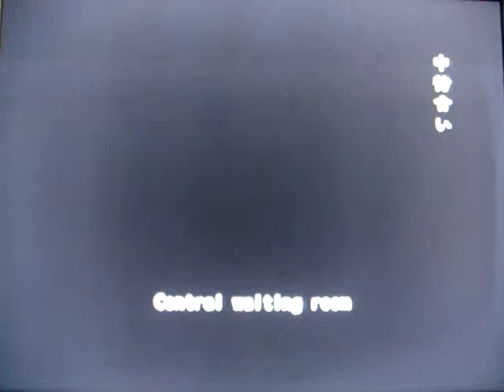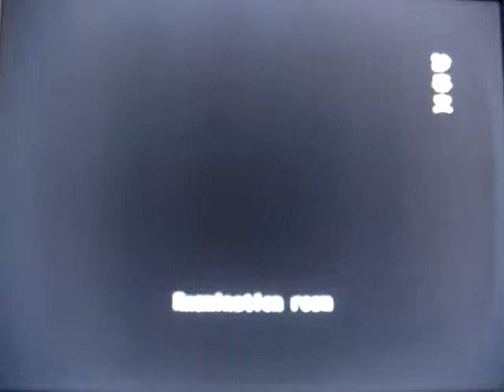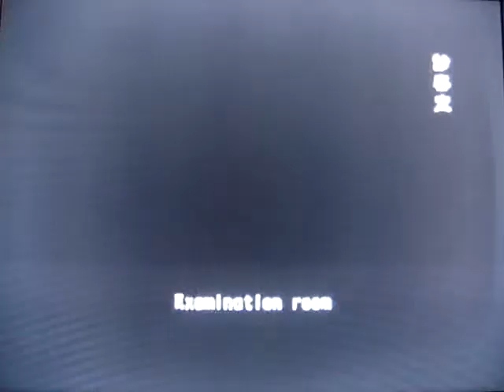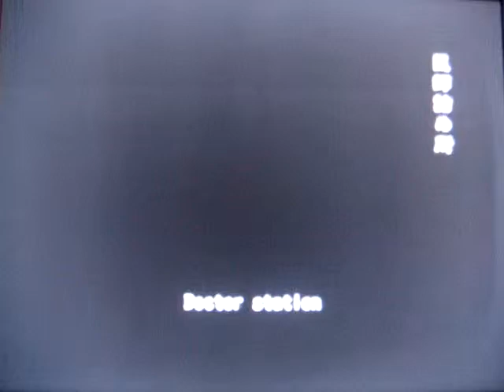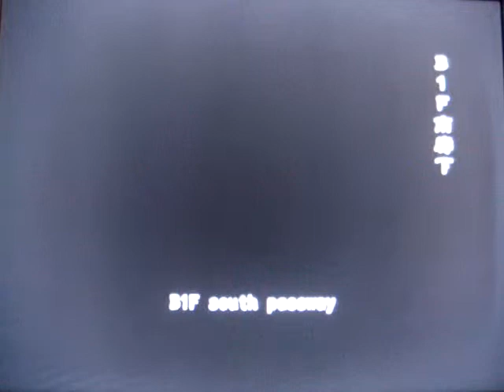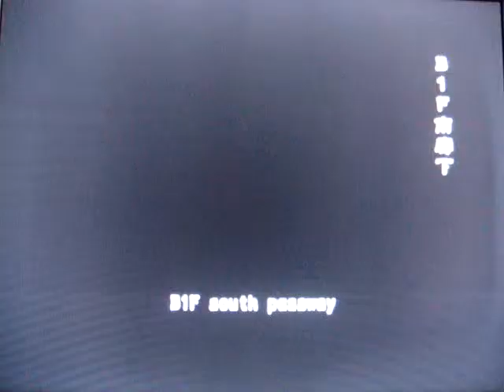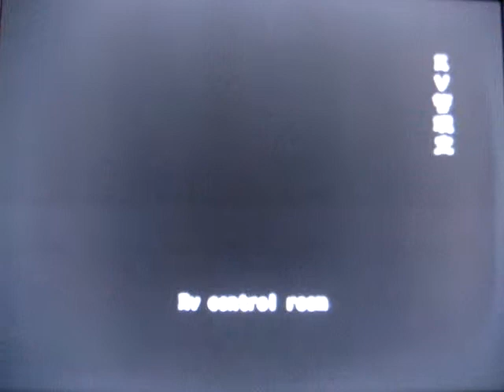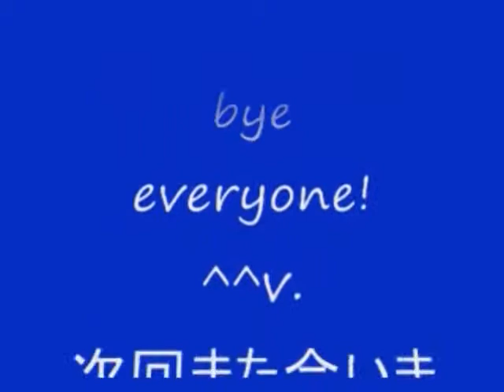No 158 Let's Play Resident Evil Out Break. BIOHAZARD OUT BREAK。 MrCedar31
PS2 バイオハザード アウト ブレイク シンディ  レノックス編 巣窟 実況。
PS2 Resident Evil Out Break Cindy Lennox scenario the hive.